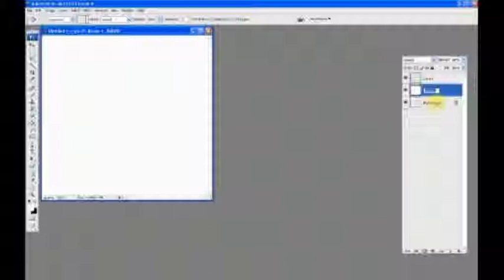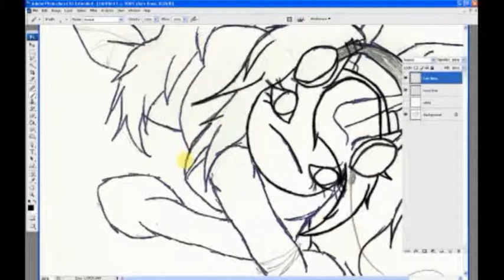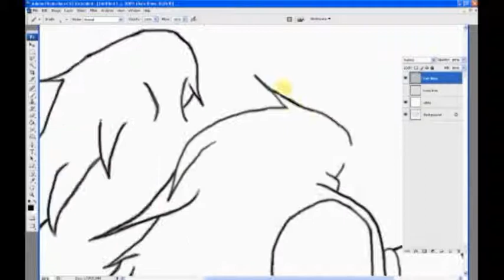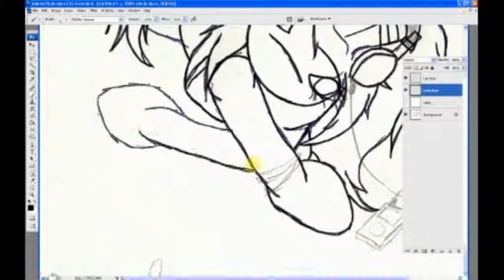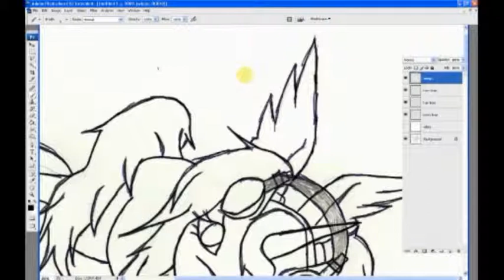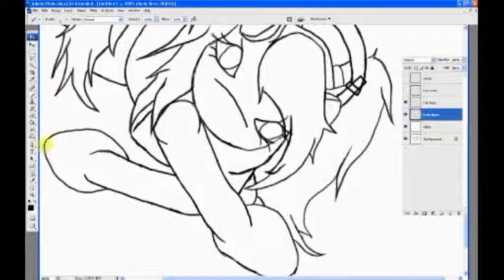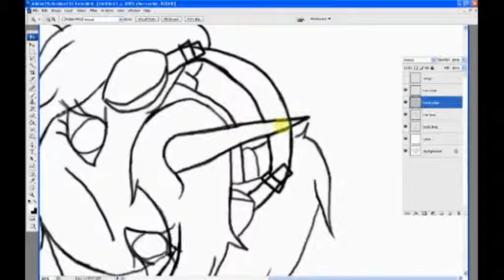pony inking in pscs3 Giggle at the Ghostie (Saltlakrits Remix)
just me inking, and stuff
original song is owned by the hub/hasbro
drawing is mine